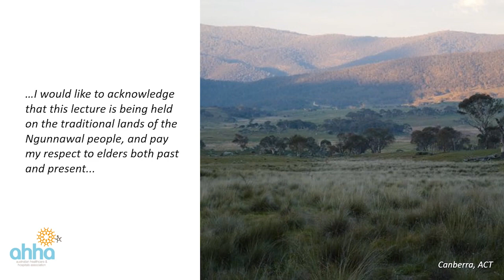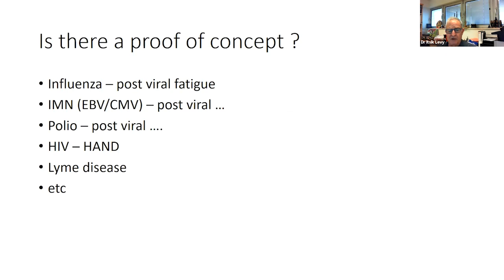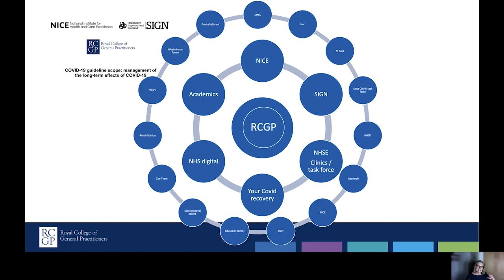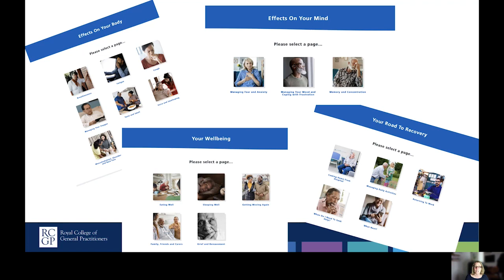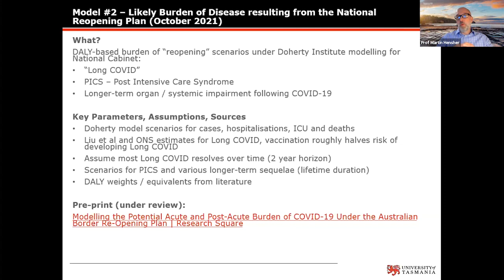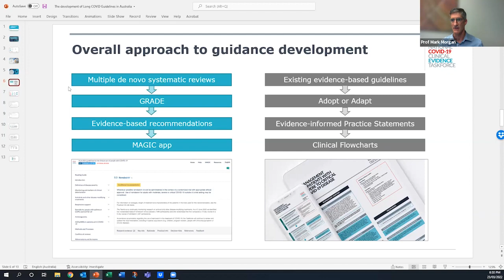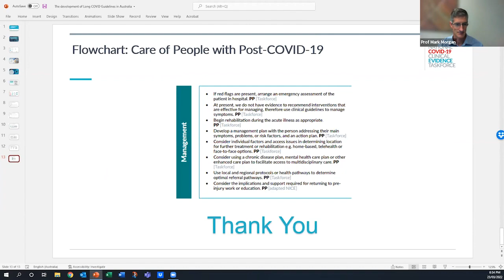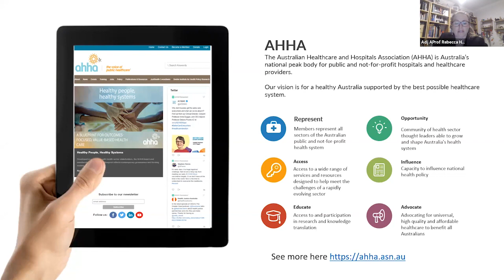Webinar: Long COVID - Managing long term health consequences of COVID-19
In this webinar, we will explore the hospital experience of Long COVID in Israel; examine the likely burden and health system impacts of Long COVID and post-COVID illness in Australia and discuss the development of Australian evidence-based clinical guidelines for Long COVID.